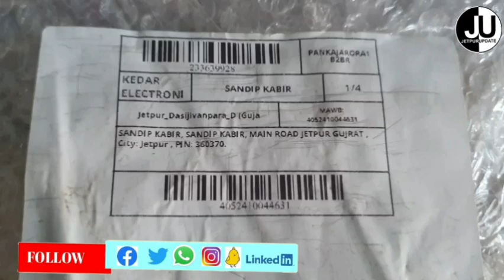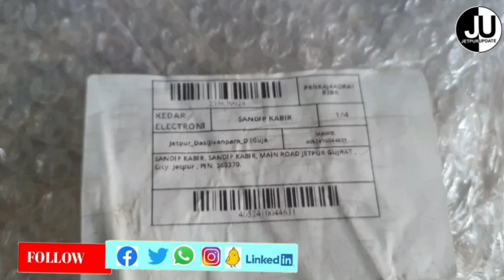બુટલેગરે શોધ્યો અંગ્રેજી દારૂ મંગાવવાનો નવતર રસ્તો